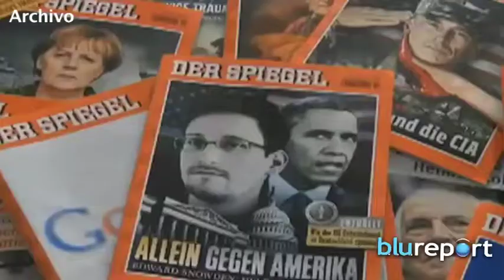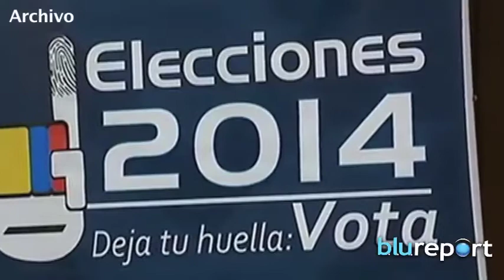Resumen Internacional 10/03/14